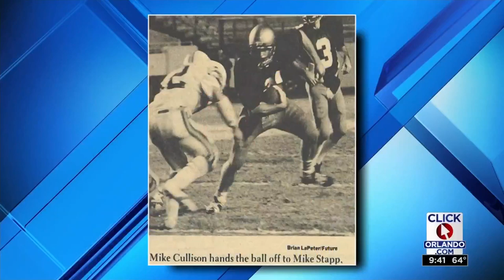News 6 talks to members of the original 1979 UCF football team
This year marks 40 years since the first UCF football team. Original Knights Head Coach Don Jonas and former Knights running back, Mike Stapp talk to News 6 about an upcoming dinner and radio show where they will talk about UCF football then and now.